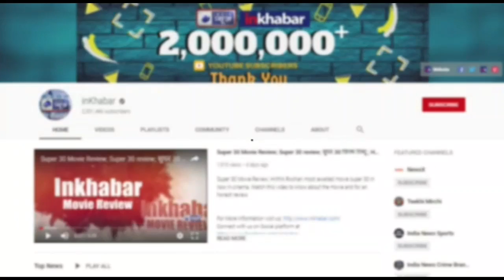BCCI Chairman Sourav Ganguly supports Rishabh Pant, सौरव गांगुली ने किया रिषभ पंत का समर्थन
Bcci Chairman Sourav Ganguly support Rishabh Pant, ऋषभ पंत लगातार अपने प्रदर्शन से सभी को निराश कर रहे हैं। वे पिछले कुछ समय से विकेट के पीछे और बल्ले दोनों से ही संघर्ष कर रहे हैं। यही वजह है कि उन्हें लगातार आलोचनाओं का सामना भी करना पड़ रहा है, जिसको लेकर सौरव गांगुली ने रिषभ पंत को सुदगार करने का सुझाव दिया है |

Sourav Ganguly,
Sourav Ganguly support Rishabh Pant,
Rishabh Pant Sourav Ganguly latest news,
Sourav Ganguly on Rishabh Pant performance,
Rishabh Pant performance,
BCCI Sourav Ganguly,
India vs Bangladesh 2019,
IND vs BAN T20 Series,
Rishabh Pant today news,
BCCI,
Sourav Ganguly,
BCCI President Sourav Ganguly,
Kolkata Test,
ऋषभ पंत,
टीम इंडिया,
बीसीसीआई,
सौरव गांगुली,
बीसीसीआई अध्यक्ष सौरव गांगुली,
भारत बांग्लादेश,
क्रिकेट न्यूज,